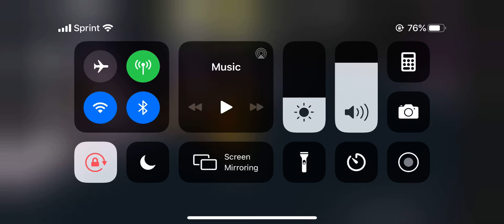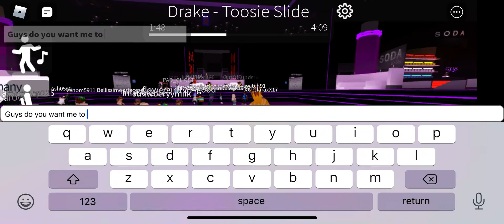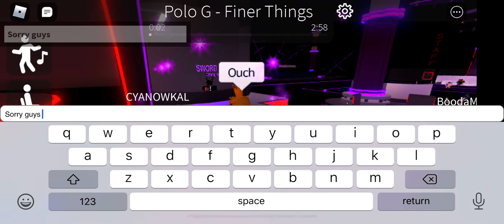At club iris